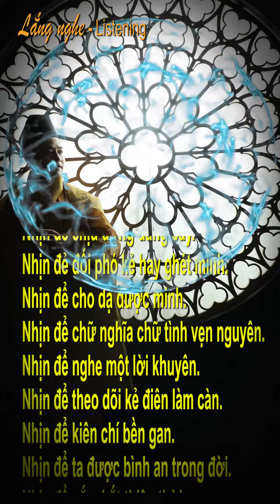Lời Phật Dạy 4